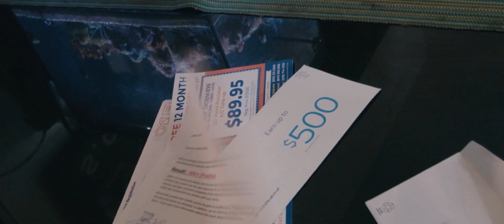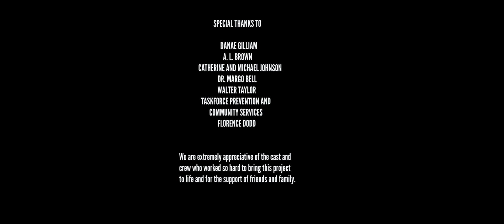The Letter - Part 1 (LGBT Web Series)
Bobby runs a community center for marginalized youth and will do anything for them, but will his own demons stand in his way? Watch as the drama unfolds between him, his ex, and the kid he has opened his heart to!

Check them all out!

♥ Follow Jimmy Lee Lard – The Sock Snob ♥

or The Cooter Brownlee Series to find out who killed Tupac.

"Jimmy Lee", "Jimmy Lee Lard", "History of Aviation", "Jimmy Lee and G: The Connection", "Chicago Music", "Songs from The Wiz", "Shave is what I do", "Brown Liquor Music", "Sex Drugs Rock and Roll", " "And I Am Telling You", "Jennifer Holliday", parody, spoof, fun, funny